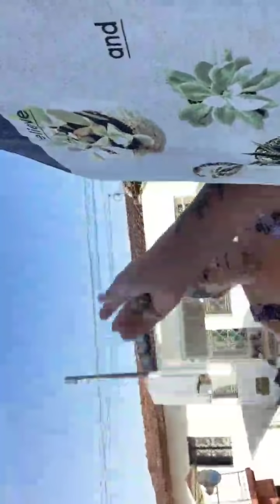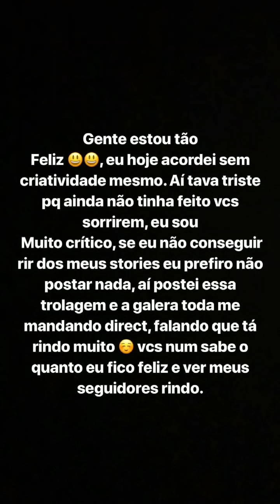Rico diz a Vozita que vai comprar maconha.